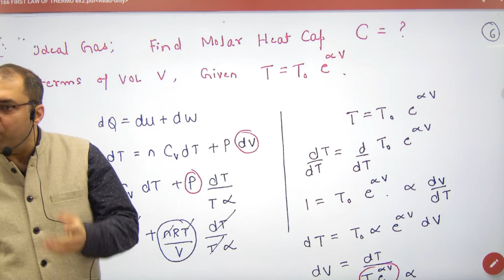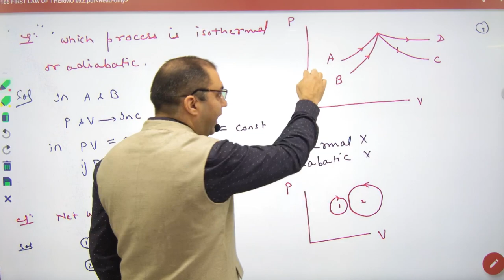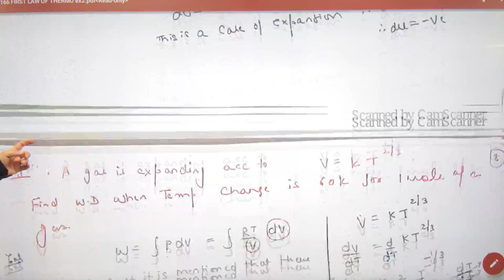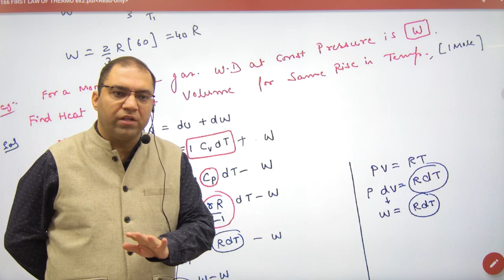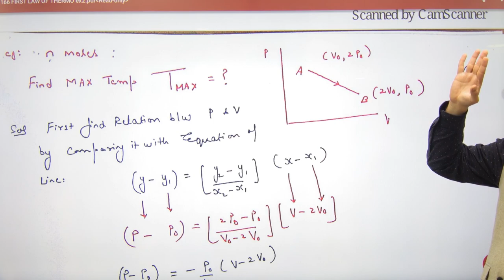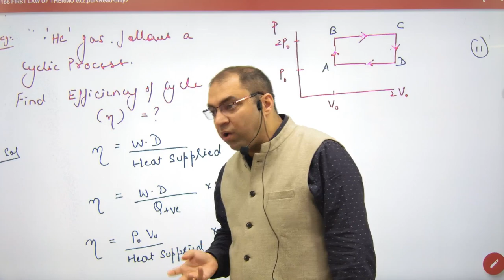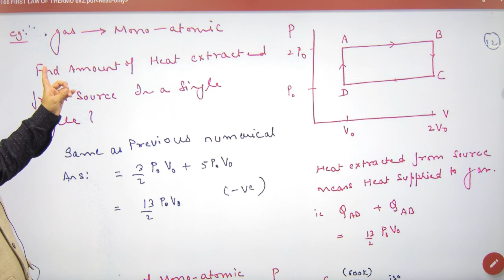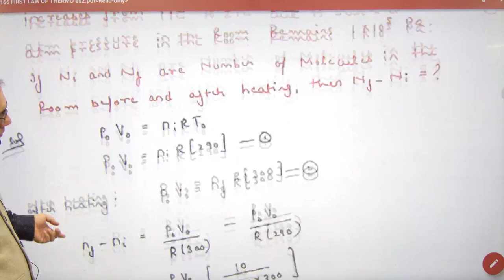342 Examples of First Law of Thermodynamics Competition part 2